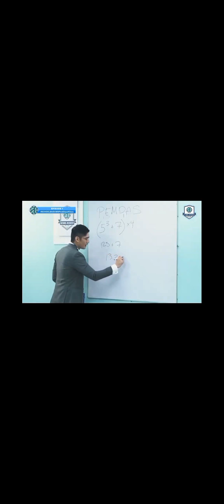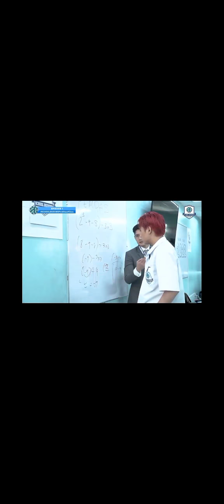[ SB19 ] School Buddies ep 1. | Ken being effortlessly funny 😂